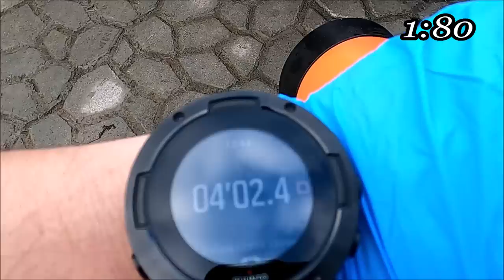FxProtect GRAVITY PreWash